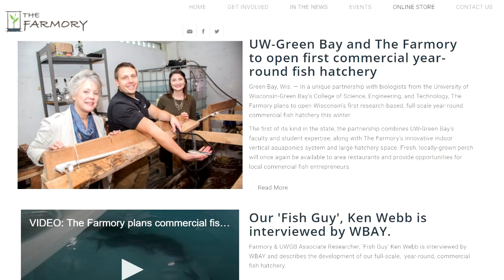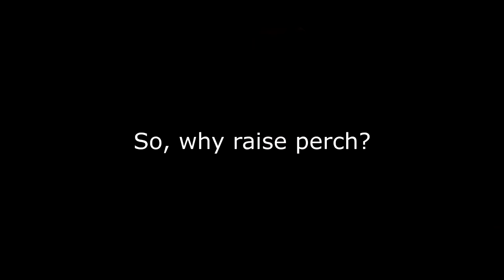Aquaponics in Wisconsin - The Farmory working to hatch perch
Dr. Ken Webb, UW Green Bay, and consultant to The Farmory in Green Bay talks about efforts to hatch perch at The Farmory, and sell to aquaponic farms in Wisconsin. It may be a tough road to ride since perch are a tough on the raise inside and especially hatch. Most systems use Tilapia since they're much more adapted this aquaponic systems.

OUTLINE...
00:0 - 1) Intro to hatching perch
1:10 - 2) Why is Tilapia so popular in aquaponic farms?
1:52 - 3) So, why raise perch?
3:14 - 4) What they've learned about rearing perch at the Farmory.
4:45 - 5) The fish life cycle (Adult, eggs, fingerlings)
7:04 - 6) Spawning perch indoors. Expelling eggs and fertilizing.
8:27 - 7) Plans for The Farmory to raise perch fingerlings.
10:17 - 8) The Farmory. Working with the community.